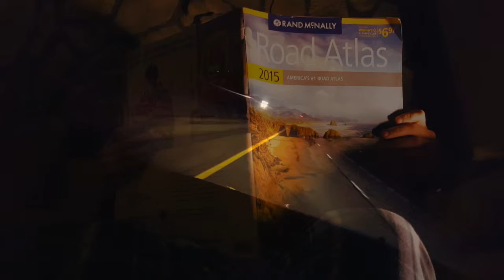Swetz - Gone (Official Video)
Debut music video for lead single "Gone"!